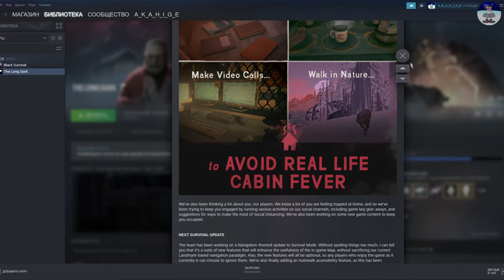Как пройти на ферму Старого Спенса и легко ПЕРЕБИТЬ там ВОЛКОВ ✽ The Long Dark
Гайд. Как легко, быстро и удобно истребить всех волков на Ферме Старого Спенса в игре The Long Dark (в районе "Одинокая Топь"). Эксплойт игры - волки застревают между досок сарая.